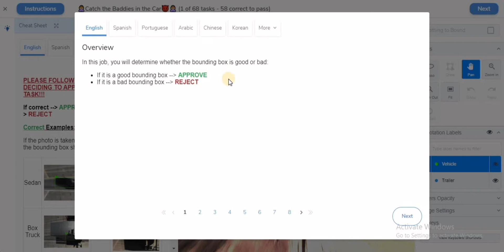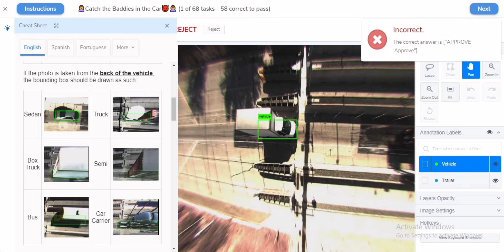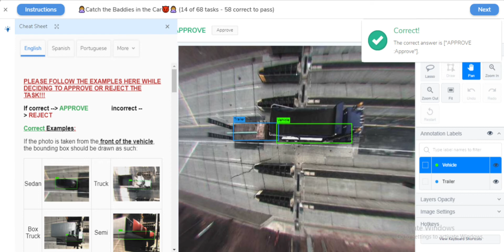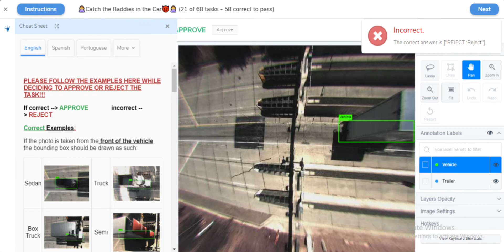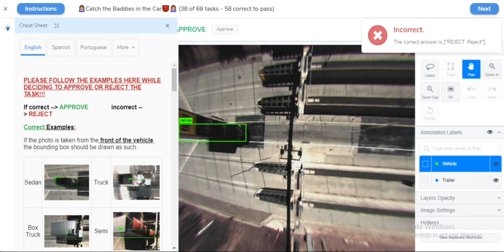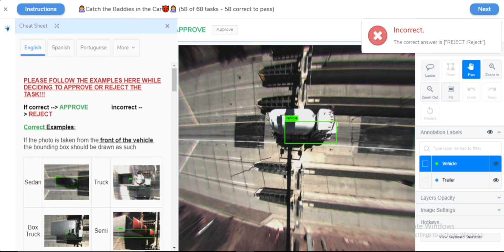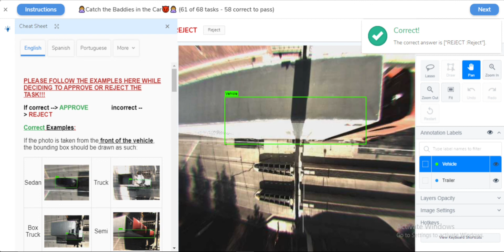Earn $4 Per Hour Hive micro Task | Hive Micro Task answer Sinhala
ඔයාලා මේ වීඩියෝ එක අවසන් වන තුරු නරඹන්න. නත්නම් ඔයාලට මම   කියා දෙන දෙවල් පැහදිලි නැති වෙන්න පුලුවන්. ඒ නිසා වීඩියෝ එක අවසන් වෙන තුරු  බලන්න බලල හොද අවබෝදයක් ලබා ගන්න. නොතේරෙන තනක් තියෙනම් පහලින් Comment කරන්න වැරදි අඩු පාඩු තියෙනම් තව හදෙන්න ඔනි මොනවද කියලත් පහලින් Comment කරන්න. වීඩියෝ එක හොදයිනම් Like කරලා යාලුවන්ටත් බලන්න Share කරන්න

සියලු දෙනාටම සුබ දවස්
Good Luck